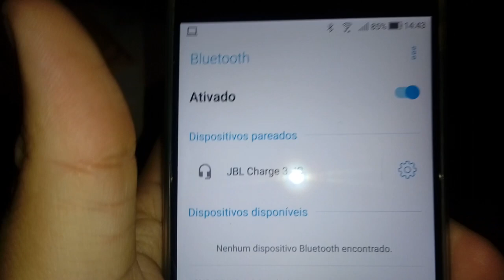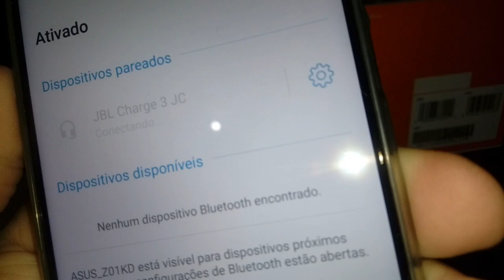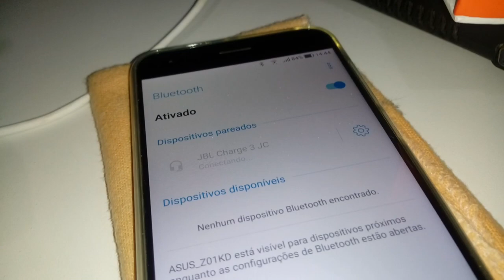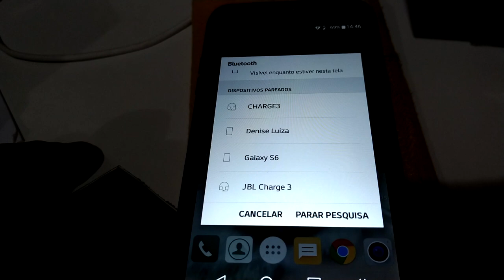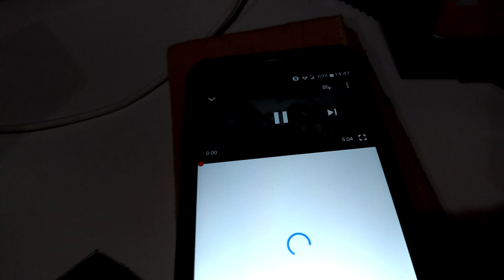Problema Bluetooth Zenfone 4